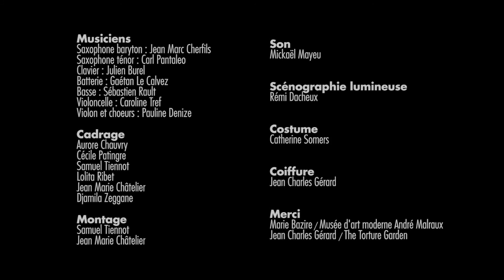White Velvet - Don't trust the tide (Live)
Don't trust the tide

White Velvet

Live au Musée d'art moderne André Malraux

Musiciens

• Chant et guitare : Juliette Richards
• Saxophone baryton : Jean Marc Cherfils
• Saxophone ténor : Carl Pantaleo
• Clavier : Julien Burel
• Batterie : Gaétan Le Calvez
• Basse : Sébastien Rault
• Violoncelle : Caroline Tref
• Violon et choeurs : Pauline Denize

Cadrage • Jean Marie Chatelier | Samuel Tiennot | Lolita Ribet | Djamila Zeggane | Aurore Chauvry | Cécile Patingre

Son • Mickael Mayeu

Montage • Jean Marie Chatelier | Samuel Tiennot

Scénographie lumineuse • Rémi Dacheux

Costume • Catherine Somers

Coiffure • Jean Charles Gérard

Merci

• Marie Bazire | Musée d'art moderne André Malraux
• Jean Charles Gérard | The Torture Garden

Musée d'art moderne André Malraux
2 boulevard Clémenceau, 76600 Le Havre